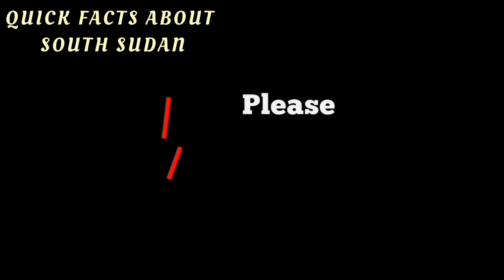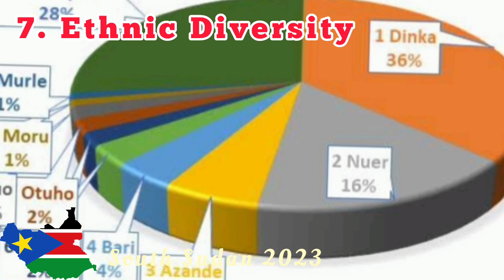13 PLAIN TRUTHS ABOUT SOUTH SUDAN.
South Sudan is a landlocked country in East-Central Africa. It is bordered by Sudan to the north, Ethiopia to the east, Kenya, Uganda and Democratic Republic of the Congo to the south and Central African Republic to the west.

After 50 years of intermittent civil war with the northern half of Sudan, South Sudan signed a cease fire in 2005 and with a 97% vote for independence, South Sudan became a nation in July 2011.

Today's video highlights a few facts about South Sudan.

#1. South Sudan is the youngest country in the world. It gained independence from Sudan in 2011 after a bloody civil war.

#2. South Sudan is a very poor and under-developed country. The civil war has caused a lot of damage to the economy with the value of the country’s currency on a constant decline. Right now the country has the lowest GDP per capita in the world.

#3. South Sudan has extensive oil fields that form the basis of the country’s economy. But since the country is landlocked, it runs almost all of its pipelines through Sudan. After a 2012 dispute with Sudan, there is a temporary suspension in production of oil which has shaken the economy.

#4. Most people in the country reside in rural areas and live on less than a dollar a day. People live in thatched-roofed houses located in areas with poor sanitation. Eighty percent of the population has no access to any toilet facility.

#5. In South Sudan, the wealth is measured by the number of cattle that each family owns. It is also common to pay a man in cattle for the opportunity to marry his daughter should there be several men competing for her.

#6. The country also suffers from a poor education and healthcare system. South Sudan has the highest illiteracy rate in the world. Only 16% of South Sudanese children ever go to school and only 1.9% complete primary school.

#7. South Sudan is a multilingual country with people speaking over 60 indigenous languages because of the diversity of their ethnic groups.

#8. The first child born after the independence of South Sudan was a boy and was given the name ‘Independent’. However, the child died one year after his birth.

#9. Communal meal sharing is a common practice among most of the communities in the country. People prefer to live in close proximity to their families and relatives.

#10. South Sudan has an abundance of wildlife including giraffes, buffalos, lions, elephants and hartebeest (large antelope).

Boma National Park is home to one of the world’s great wildlife migrations where an estimated 1.3 million antelope move across the landscape in search of good grazing. This discovery has brought the country into limelight.  The country is trying to focus on tourism to boost the economy of the region.